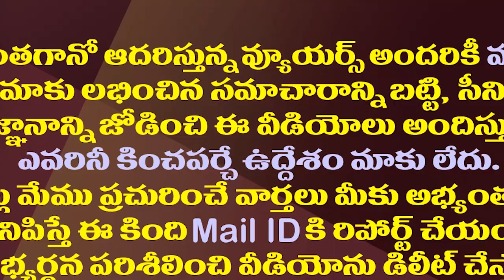చంద్రబాబు ఏడుపు ఎపిసోడ్ కు జగన్ ఇలా చెక్ పెట్టారా?| YS Jagan's Another Strategy Against Chandrababu